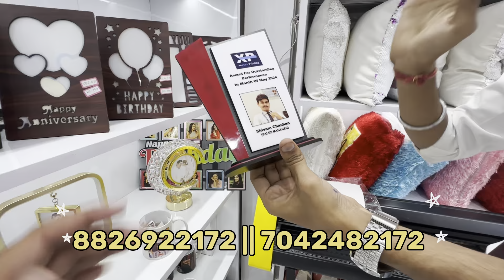लाख महिना कमाए 💖 T-shirt printing machine l printing machine Business idea💡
XPRESS PRINTING-SUBLIMATION MATERIAL SUPPLIERS

Xpress Printing

Khasra no 1214 Gali no -2 Hanuman vihar Sec-49 Noida Near Ritwaan hotel UP 201304
Xpress Printing

t shirt mug mobile cover printing machine price india